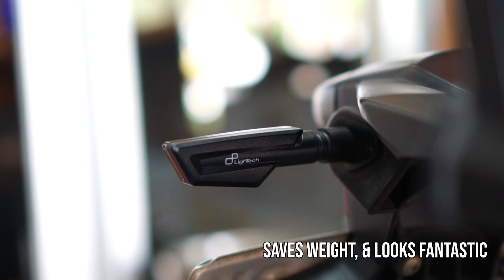One3ShortClip09 Lightech Racing: Type 4 || Universal Bike || Lampu Sein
Lightech Racing
Type 4

Bukalapak
Coming soon

Official E-Commerce
Tokopedia

Our Workshop
Jl. BSD Utama Raya, Ruko Mendrisio 3 Blok B No 17, Paramount-Serpong, Tangerang.
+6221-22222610